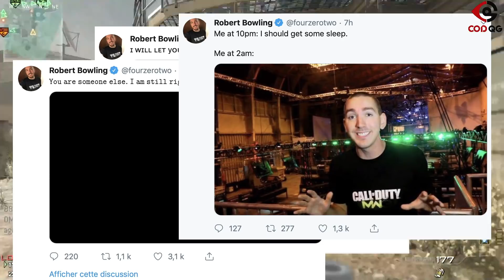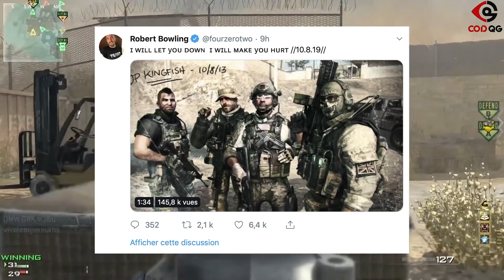MODERN WARFARE 4: DATE DU TEASER ? (LEAK MW4)